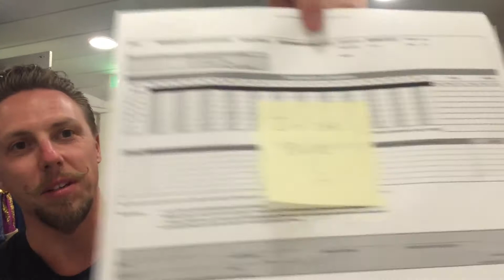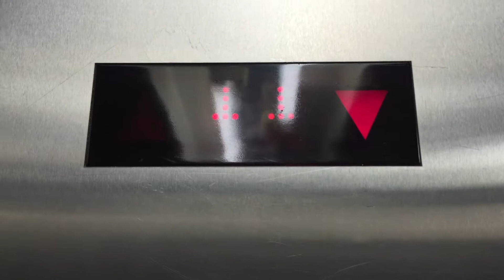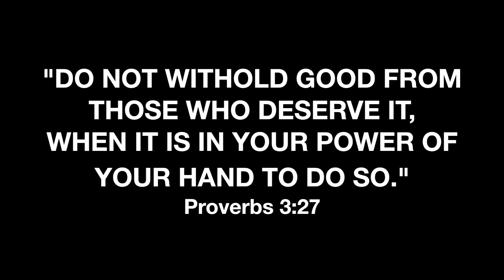DAY 1 ON THE CRUISE SHIP - FIRST DAY OF THE CRUISE AS A CREW MEMBER | Instacruising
This is where my journey begins. Day 1 of many to come days on board a cruise ship.
Its cruising time and I cant wait for you all to see the places I will visit!